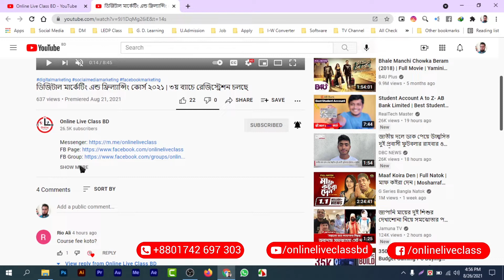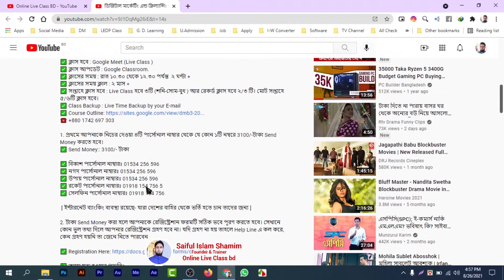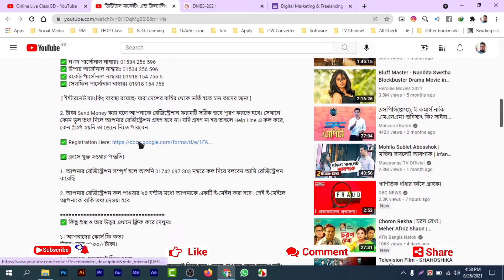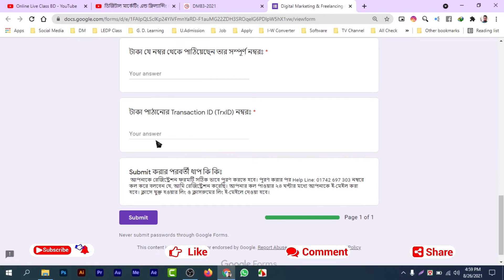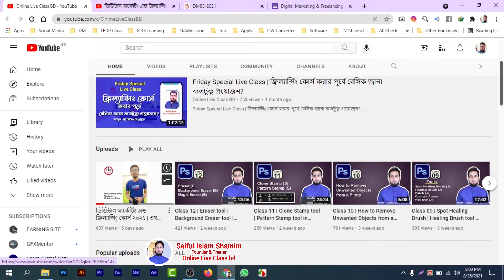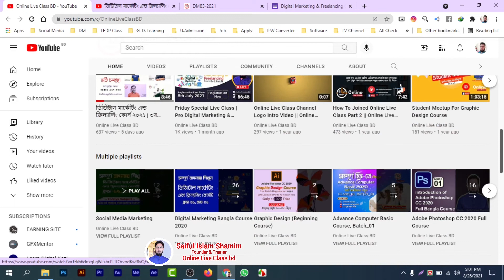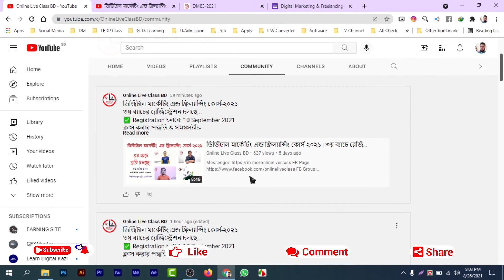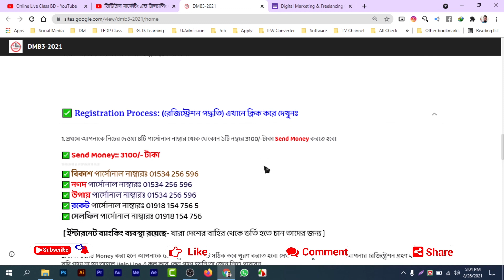ডিজিটাল মার্কেটিং এন্ড ফ্রিল্যান্সিং কোর্সের ৩য় ব্যাচে কি করে রেজিস্ট্রেশন করবেন | বিস্তারিত দেখুন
ডিজিটাল মার্কেটিং এন্ড ফ্রিল্যান্সিং কোর্স ২০২১ | ৩য় ব্যাচের রেজিস্ট্রেশন চলছে...
✅ Registration চলবে: September 10, 2021.
ক্লাস করার পদ্ধতি ও সময়সূচীঃ-
✅ কোর্স ফি : ৳ ৩১০০/- মাত্র ।
✅ ক্লাস সংখ্যা : 25+ টির বেশি ।
✅ ক্লাস ভিডিও : 50-60 টির মত।
✅ ক্লাস হবে : Google Meet (Live Class )
✅ ক্লাস আপডেট : Google Classroom.
✅ ক্লাসের সময় : রাত ১০.৩০ থেকে ১২.৩০ পর্যন্ত  ২ ঘন্টা +
✅ ক্লাসের সময় ক্লাল : ২ মাস +
✅ সপ্তাহে ক্লাস হবে : Live Class হবে ৩টি (শনি-সোম-বুধ ) আর রেকর্ড ক্লাস হবে ২/৩ টি। মোট সপ্তাহে ৫/৬টি ক্লাস হবে।
✅ Class Backup : Live Time Backup by your E-mail

1. প্রথমে আপনাকে নিচের দেওয়া ৪টি পার্সোনাল নাম্বার থেকে যে কোন ১টি নম্বরে 3100/-টাকা ‍Send Money করতে হবে।
✅ Send Money:: 3100/- টাকা

✅ বিকাশ পার্সোনাল নাম্বারঃ 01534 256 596
✅ নগদ পার্সোনাল নাম্বারঃ 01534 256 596
✅ উপায় পার্সোনাল নাম্বারঃ 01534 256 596
✅ রকেট পার্সোনাল নাম্বারঃ 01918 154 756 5
✅ সেলফিন পার্সোনাল নাম্বারঃ 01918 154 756

 [ ইন্টারনেট ব্যাংকিং ব্যবস্থা রয়েছে- যারা দেশের বাহির থেকে ভর্তি হতে চান তাদের জন্য ]

2. টাকা Send Money করা হলে আপনাকে রেজিষ্ট্রেশান ফরমটি সঠিক ভবে পূরণ করতে হবে। সেখানে কোন ভুল তথ্য দিলে আপনার রেজিষ্ট্রেশন গ্রহণ হবে না। যদি গ্রহণ না হয় তাহলে Help Line এ কল করে, কেন গ্রহণ হয়নি তা জেনে নিতে পারবেন

✅ ক্লাসে যুক্ত হওয়ার পদ্ধতিঃ

1. আপনার রেজিষ্ট্রেশন সম্পূর্ণ হলে আপনি 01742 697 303 নম্বরে কল দিয়ে বলবেন আমি রেজিষ্ট্রেশন করেছি

2. আপনার রেজিষ্ট্রেশন কল পাওয়ার ২৪ ঘন্টার মধ্যে আপনাকে একটি ই-মেইল করা হবে। সেই ই-মেইলে আপনাকে বাকি তথ্য দেওয়া হবে

✅ কিছু প্রশ্ন ও তার উত্তর এখানে ক্লিক করে দেখুনঃ

১। আপনাদের কোর্স ফি কত?
উত্তরঃ মাত্র ৩১০০/- টাকা।

২। টাকা কি একবারেই দিতে হবে?
উত্তরঃ জ্বি, হ্যাঁ অবশ্যই আপনাকে ৩১০০/-টাকা একবারেই দিতে হবে। ভেঙ্গে দেওয়ার কোন সুযোগ নাই।

৩। ক্লাস কি ভাবে নিয়ে থাকেন?
উত্তরঃ ক্লাস Google Meet এর মাধ্যমে LIVE Class নেওয়া হয়।

৪। ক্লাস মিস করলে Backup Video পাবো?
উত্তরঃ অবশ্যই ১০০% HD Quality Class Backup Video পাবেন।

৫। Class Update কোথায় পাবো?
উত্তরঃ আপনাদের জন্য একটি Google Classroom অপেন করা থাকবে সেখানে আপনারা প্রদিনের ক্লাস আপডেট পেয়ে যাবেন।

৬। আপনাদের সপ্তাহে ক্লাস কয়টি ?
উত্তরঃ Live Class হবে ৩টি (শনি-সোম-বুধ রাত ১০.৩০ থেকে)। আর রেকর্ড ক্লাস হবে ২/৩ টি। মোট সপ্তাহে ৫/৬টি ক্লাস হবে।

৭। আপনাদের কোর্স কত দিনের?
উত্তরঃ কোর্সটিতে ২৫টির বেশি ক্লাস নেওয়া হবে। তাহলে আমরা বলতে পারি ৩০ দিনের বেশি ।

যেমনঃ আমাদের সপ্তাহে ৫/৬টি হলে ১ মাসে ৪ সপ্তাহ, ৪x৫=২০টি / ৪x৬=২৪টি ক্লাস ১ মাসে। হবে।বাকি ক্লাসগুলো শেষ করতে আরো ২ সপ্তাহ। মোট বলা চলে ২ মাস +

#৮। আপনারা কি ইনকাম ধরায় দিবেন?

উত্তরঃ হ্যাঁ এবং না।

#*** হ্যাঁ এর বর্ণনাঃ

*** ক) আমরা আপনাকে এই কোর্সে ভর্তি হলে ১টি বাংলাদেশি মার্কেটপ্লেসে ইনেস্টন্ট ইনকামের পদ দেখায় দিবো। সেখানে আপনি ছোট ছোট কাজ করে দৈনিক $2-$3 ডলার আয় করতে পারবেন। এটা ১০০% গ্যারান্টি।

*** খ) এই কোর্সে আপনাদের কে রেভিনিউ আয়ের পথ দেখায় দিবো দিবো আরো ৩টি ।

i) ফেসবুক ফেইজে ভিডিও দিয়ে ব্যাংকের মাধ্যমে টাকা উত্তোলন।
ii) ইউটিউব চ্যানেলে ভিডিও দিয়ে AdSense থেকে টাকা উত্তোলন।
iii) ব্লগ (Blogspot) তৈরী করে সেখানে লেখা-লেখি করে AdSense থেকে টাকা উত্তোলন।
*** গ) কি করে লোকাল অর্থৎ বাংলাদেশি মার্কেটপ্লেস থেকে কাজ নিয়ে কাজ করা এবং টাকা উত্তলন করা।
*** ঘ) Fiverr Marketplace Account তৈরী করে আপনি মোট ৯-১০টি Gig তৈরী করে কাজ করার পদ্ধতি দেখায় দিবো।

i) কি করে আপনি গিগ তৈরী করবেন ?
ii) কি করে বায়ার রিকুয়েস্ট পাঠাবেন ?
iii) কি করে বায়ার কে কনভেন্স করবেন ?
iv) কি করে কাজ করে কাজ জমা দিবেন ?
v) এবং কি করে প্রেমেন্ট উত্তোলন করবেন ?

#*** না এর বর্ণনাঃ

না কেনো? না হলো রিজিকের মালিক মহান আল্লাহ পাক আমি না। আমি যদি কাজ ধরিয়ে দিতে পারতাম, তাহলে আমি ট্রেনিং সেন্টার পরিচালনা না করে সেই কাজ গুলো দক্ষ ফ্রিল্যান্সার দিয়ে করিয়ে লক্ষ টাকা আয় করতে পারতাম। মাত্র ৩০০০ টাকার কোর্সে করিয় সময় নষ্ট করতাম না।

সর্বপরি একটা কথা সব সময় মনে রাখবেন কাজ শিখলে তা কখন বিফলে যাবে না। কারণ দক্ষ ব্যক্তি হলে আর প্রচুর ধর্যশীল হলে আপনি ১০০% গ্যারান্টি কাজ করতে পারবেন। সেটা যে কোন মার্কেটপ্লেস হওক না কেন।

Song: Ikson - Last Summer (Vlog Music No Copyright)
Video Link: youtu.be/rX7kAmlkKMw